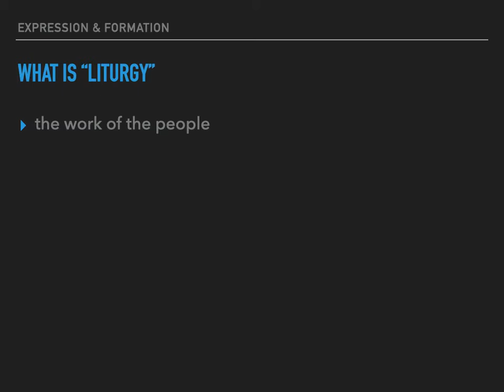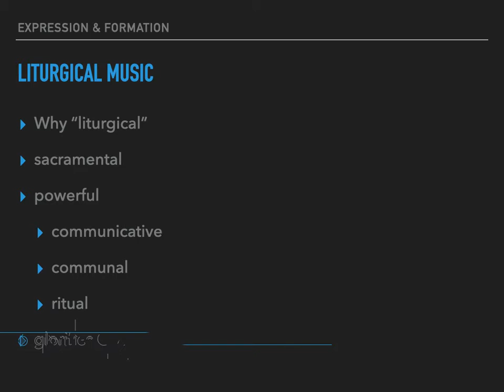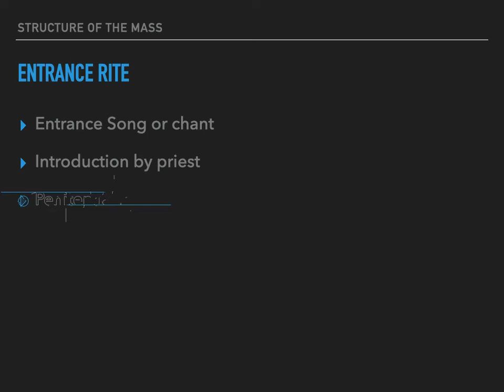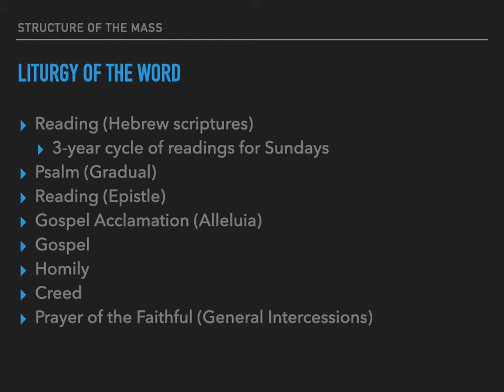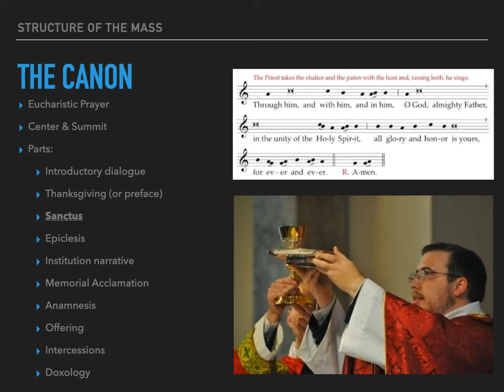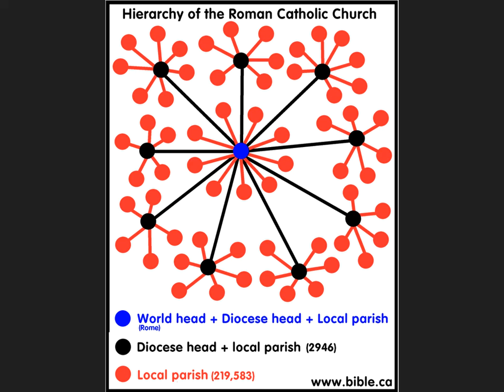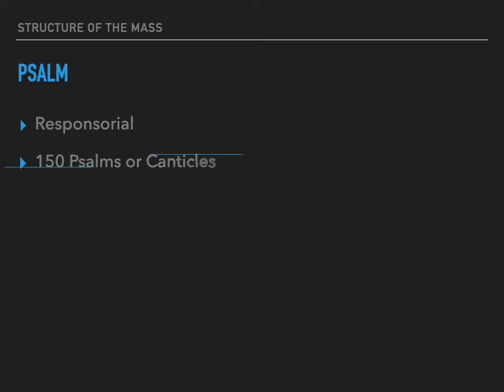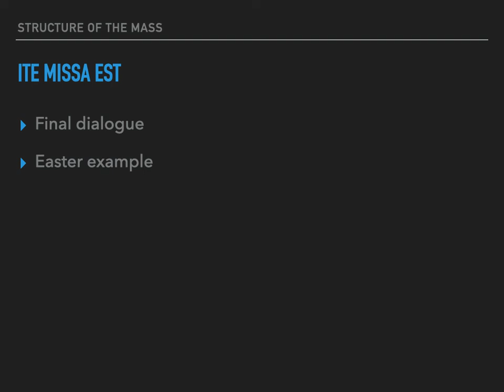Lecture 2 & 3 Structure of the Mass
Mass and Its Music lecture about the role of music in its expression and formation